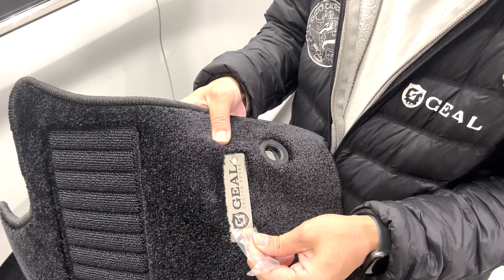【新商品完成！】40系アルファード&ヴェルファイア用フロアマット完成しました！GEAL大阪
【GEAL】
★住所：大阪府高槻市柱本３丁目５−８